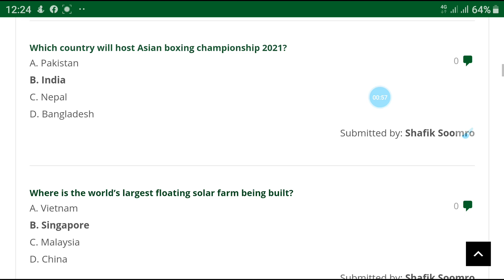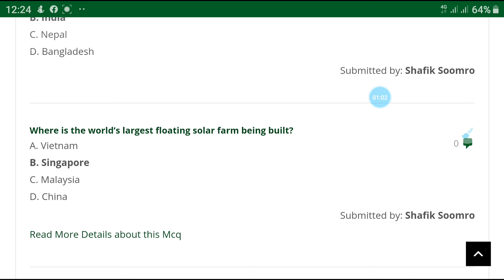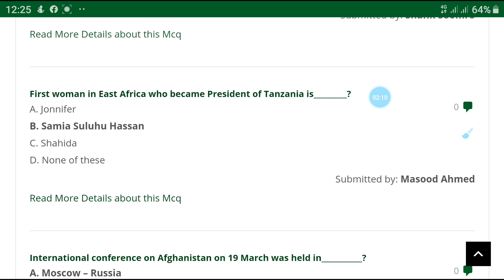PMS Kpk Screening Test Solved MCQs PART 2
CSS/PMS Syllabus and Past Papers – EasyMart
KPK PMS
KPK PMS Past Papers Archives | CSS Times
csstimes.pk
Co
ETEA Screening Test Guide For AT, TT & Qari
onlinebookshop.pk · In stock
Current Affairs 500+ MCQs 2018 Updated ...
CSS Officers Academy Islamabad, Plot ...
ASI Guide for by Ch Ahmad Najib
pakistanbazar.net
Sadiq Ali, Peshawar (2021)
Civil Judge, Judicial
NTS, FPSC, SPSC, KPPSC, CSS MCQS BOOK ...
Online Test Preparation for NMDCAT ...
How to crack FPSC One Paper MCQs Exam ...
NTS Punjab Food Authority Research ...
Kppsc Challan Form for Pms | Academic ...
PPSC FPSC CSS PMS MCQS Past Papers ...
PMS Guide By Amar Shakir Jajja and ...
pakistanbazar.net
SPSC Result 2021 | SPSC Competitive ...
allresults.pk
Botany Solved Original and Model Papers ...
daraz.pk
Prepare Yourself for PMS 2018
slideshare.net
Kppsc Result
canal-midi.info
KPK Public Service Commission MCQS ...
Educators Screening Test Guides
booksnbooks.pk
Sohail Bhatti Price Rs. 800 ...
Khyber Pakhtunkhwa
kpcode.kp.gov.pk
Khyber Pakhtunkhwa Public Service ...
kppsc.gov.pk
Aptitude & Ability Test Questions ...
KPPSC Extended the last date of PMS ...
fsconline.info
PMS Exam 2021 Subjects Details
Federal Public Service Commission MCQS ...
Latest Nts Mcqs Ntdc Test Sample Paper ...
ETEA Sub Engineer Jobs Syllabus | PPSC ...
Lecturer Screening Test Guides
booksnbooks.pk
pakistanbazar.net
Assistant Director
General Knowledge MCQs Question Answers ...
MCQs English Literature & Language By M ...
Commission | Khyber Pakhtunkhwa ...
PPSC PMS New Syllabus 2020 For Combined ...
talib.pk
NTS Screening Test Guide CT General Bps ...
daraz.pk · In stock
allresults.pk
M. Sohail Bhatti Bhatti Sons ...
PMS Kpk Screening Test Solved MCQs 2016 ...
Tehsildar Name In English
canal-midi.info
& Ability By Rai Mansab Ali [ILMI ...
onlinebookshop.pk
Provincial Management Service Officer ...
joblisting.pk
8th Class Punjab Boar